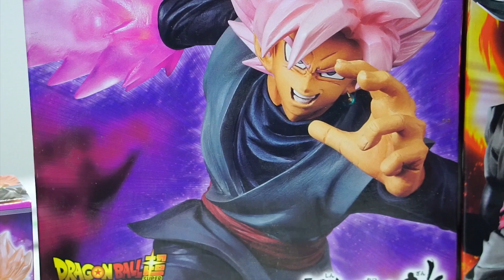Xseed อยากคุย 🎌 EP.13 Gokou Black น่าเก็บหรือไม่....? โมเดล Dragonball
โมเดลดราก้อนบอลโกคูแบล็คตัวร้ายที่หน้าพระเอก 5555+